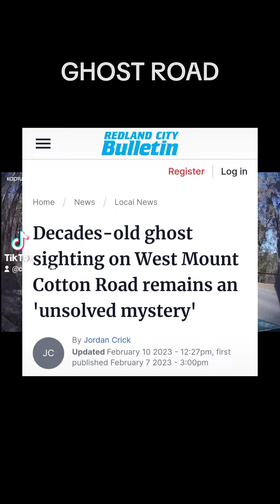I took a trip down a ghost road in Queensland, Australia. Is it haunted at night by a girl?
I took a trip down a ghost road in Queensland, Australia. Is it haunted at night, by a little girl on a pink bike? A witness shares his story